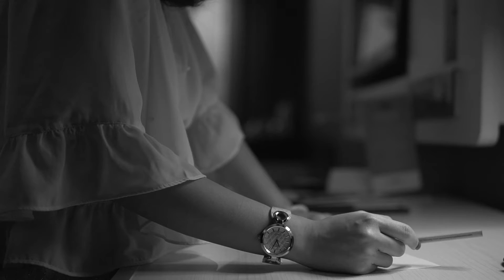If I Ain't Got You - Alicia Keys (Superlaks ft. Fransisca Cover)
Excecutive Producer : Superlaks Music Project
Original Song:
Vocal: Fransisca Dhevi
Player: Paul
DOP: Luqman Fauzi & Agus Agatha